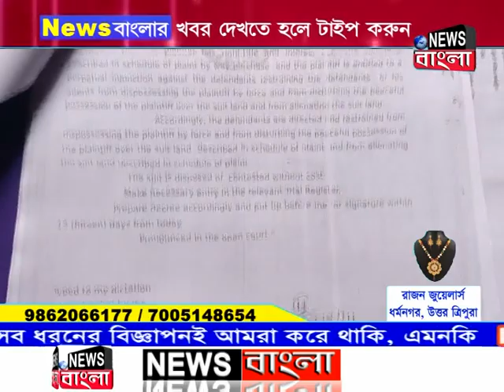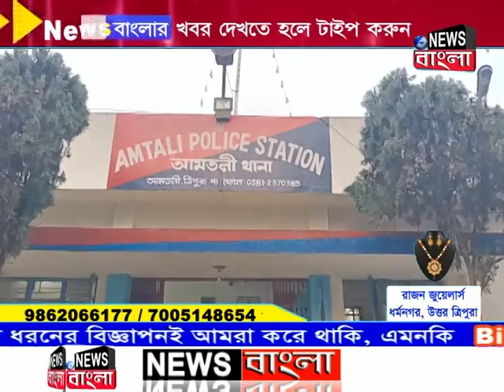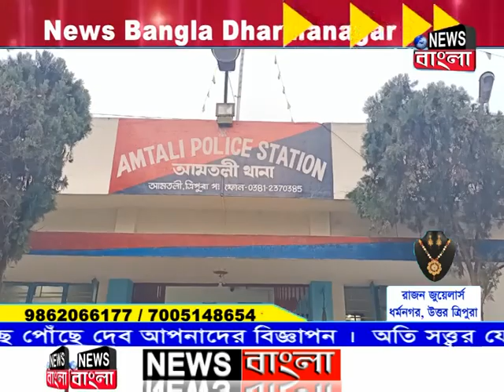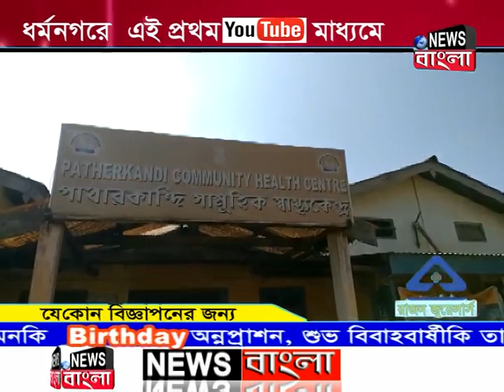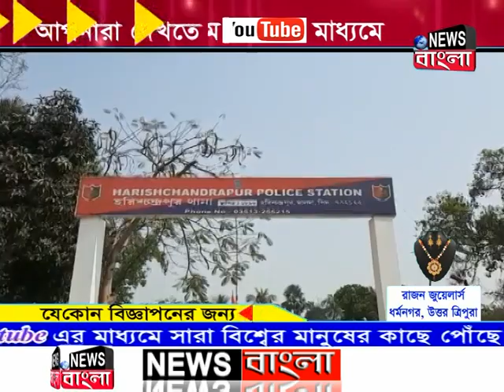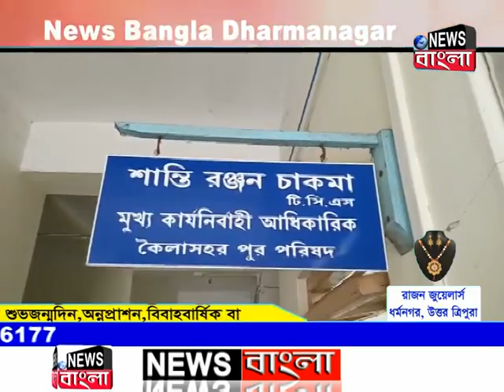News Bangla | দুপুরের সংবাদ | 11-03-2021